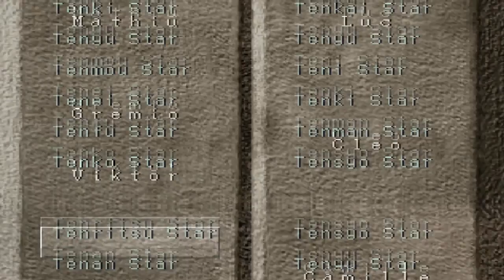Soluce 100%⭐SUIKODEN⭐Le Kidnaping - 10 étoiles ( voir description )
Lepant, Eileen, Giovanni, Varkas, Sydonia, Kirkis, Juppo et Krin ( non manquable )
Pahn ( Manquable )
Gaspar, Meg ( Possibilité de le recruter plus tard )